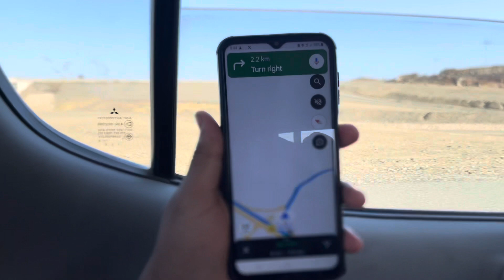Volvo wheel 🫵 Loader L150H شيول فولفو # viral video